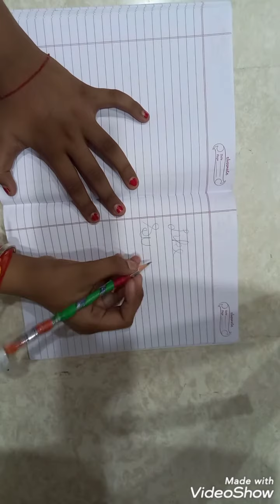How to make our old pencile into unicon pencile // easy // beautiful